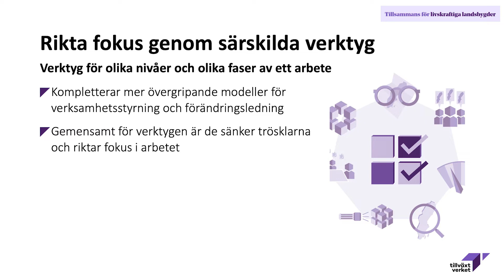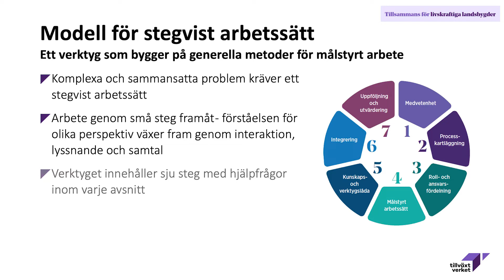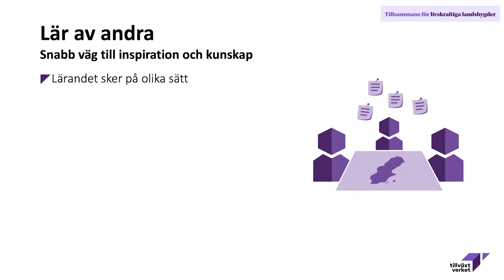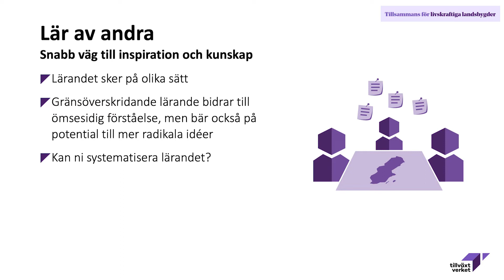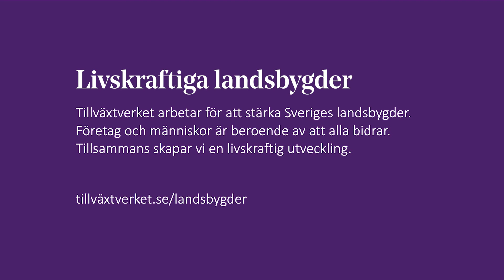Vägledning för livskraftiga landsbygder, kapitel 4: Hur kan vi arbeta i vardagen?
Med Vägledning för livskraftiga landsbygder vill Tillväxtverket bidra med kunskap och inspiration till arbetet med att lyfta landsbygdsperspektiven i kommuner, regioner och myndigheter.

Medverkande:
Evelina Selander, Klas Fritzon, Linnea Egnor Byström, Camilla Larsson.